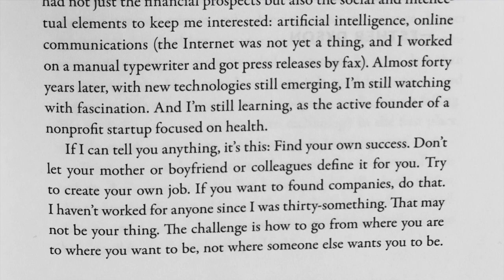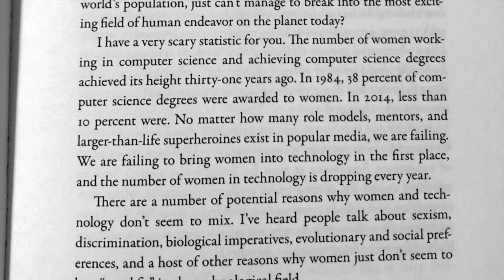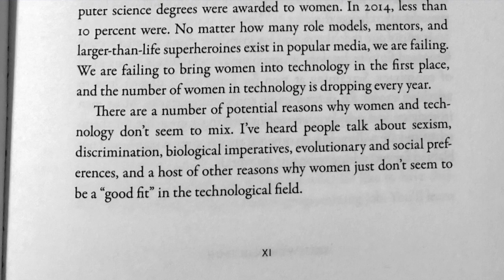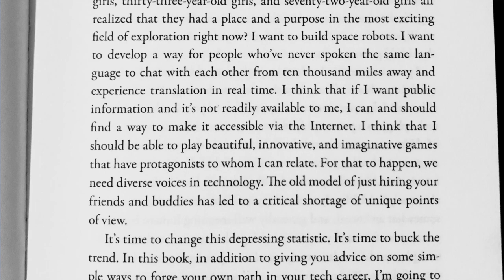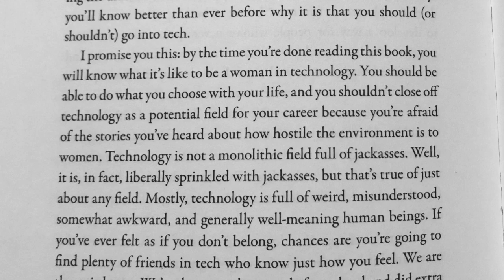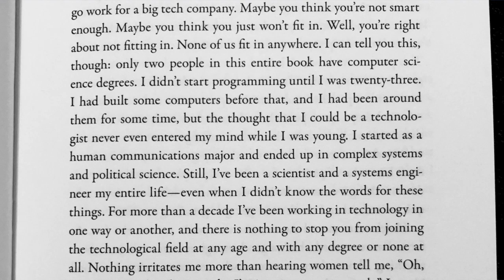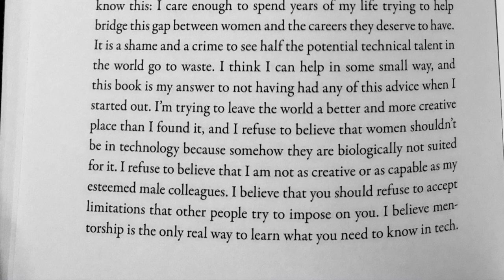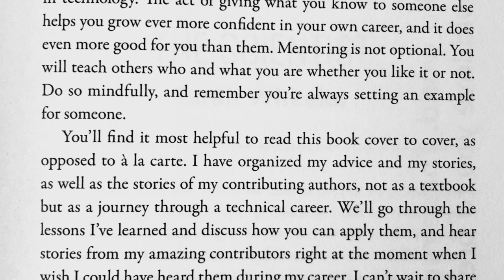Women In Tech By Tarah Wheeler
Claudia reads the Forward and Introduction of Women in Tech by Tarah Wheeler